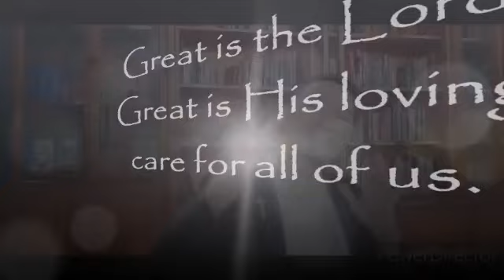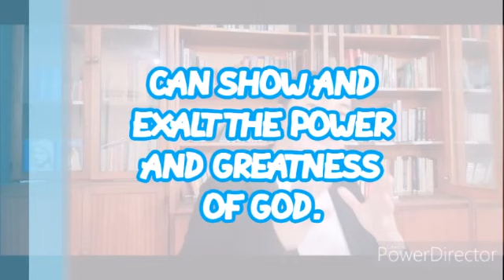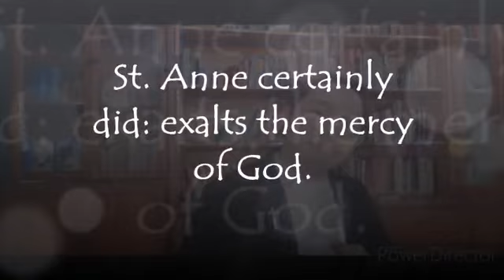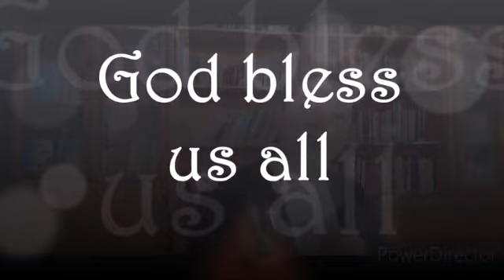Month of St. Anne - 10th day.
To be prayed on July 4nd.